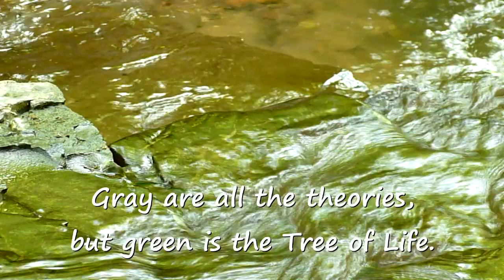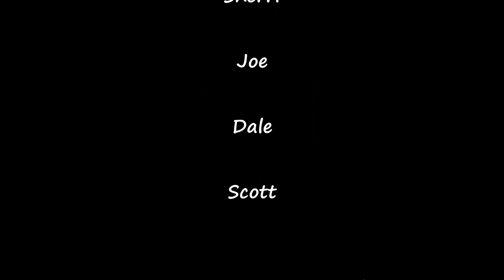De Armoring Basics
This is the first video covering the art of DAE: De-Armoring & Emoting bodywork. This is an easy practice to learn and share with others. The goal is to provide safe, nurturing touch. As a person learns the basic principles, they develop more sensitivity. We practice this as a way to release stored emotional and physical trauma.